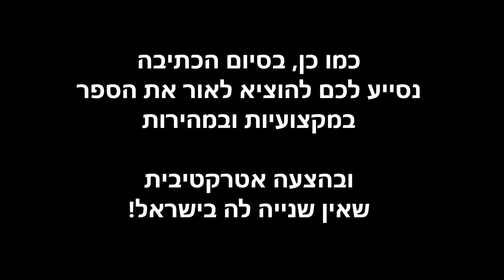כתיבת ספר בחופשה באיסלנד עם הוצאת רב מכר התנדבות במרכז בריאות אורגני בדרום האי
דבר כזה עוד לא היה! כתיבת ספרים בטיולים מעוררי השראה
אם יש לכם בראש נושא שעליו אתם רוצים לכתוב ספר, בתחום העסקי או בכל תחום אחר, אבל זקוקים להשראה, הגעתם למקום הנכון: הוצאת 'רב מכר' תספק לכם פלטפורמה מדהימה של ליווי ותמיכה, ואתם תכתבו את היצירה שלכם תוך כדי טיול של פעם בחיים, ובמחירים שעוד לא נשמע כמותם, בארץ ובכלל
• יש לכם טיוטה במגירה, ואתם לא יודעים כיצד לקדם אותה ולהופכה לספר של ממש?
• עברתם חוויה משנת חיים שאתם רוצים לשתף בה את העולם, אך לא יודעים כיצד?
• יש לכם רעיון לכתיבה, אך משום מה המוזות שותקות?
• רוצים לשלב כתיבה עם הטיול של החיים?
• אתם חולמים לכתוב ספר בדרך לא קונבנציונלית, כמו למשל ...בחופשה בזנזיבר (הכול כלול),  או בדרך לטיפוס על אוורסט?

הוצאת 'רב מכר' והבעלים ומחבר רבי עולמיים רבים - עמית אופיר יובילו אתכם לחוויה עוצרת נשימה, אשר תפתח את כל החסמים, ומובטח לכם כי אז הכתיבה תזרום כנהר בחורף.  וכל זאת, במחירים שווים לכל נפש, הכוללים גם את הטיול וגם את התוצר הסופי והנכסף – הוצאה לאור והפצתו של ספר משלכם.

מהי הוצאת 'רב מכר' ומה ייחודה

הוצאת רב מכר היא הוצאה לאור עסקית שנועדה להוביל את לקוחותיה להצלחה עסקית ולהגשמה אישית תוך בניית אורח חיים משמעותי ומלא תשוקה, וזאת מתוך רצון לעשות טוב בעולם! הבעלים של ההוצאה לאור הוא הסופר, המנטור והטייל עמית אופיר, שספריו נמכרו בעולם ביותר מ- 1,000,000 עותקים ותורגמו עד כה ליותר מ- 30 שפות, ואשר ממשיך לכתוב ולפרסם ספרים כל העת, ורובם- רבי מכר באמזון.
ההוצאה מספקת שירותים רבים ומגוונים ומסלולי הוצאה לאור ייחודיים, החל במסלולים שחוסכים ללקוחותיה עשרות אלפי שקלים על תהליך ההוצאה לאור, וכלה בהרפתקאות של פעם בחיים ובמסגרות כתיבה חלומיות בארץ ובעולם. כמו כן, הוצאת רב מכר שמחה לסייע לכל סופר ובעל עסק שרוצים להוזיל את הצעות המחיר שקיבלו מהוצאות אחרות, לספק ייעוץ מקצועי ועסקי לתהליך ההוצאה במטרה למזער את הסיכונים ולהגדיל את הסיכויים, ועם זאת למקסם את הרווחים מהספרים שלכם, להגדיל את המכירות ולמנף את העסק ואת הקריירה שלכם בעזרת הספר.
אז היכן תרצו לממש את החלום?
 האם טיול השראה בארץ או שמא בחו"ל?
 האם במסלול כתיבה מפנק?
 האם במסלול כתיבה המשלב הרפתקה ואקסטרים?
 האם במסלול כתיבה המשלב תרומה לעולם ומימוש מטרה נעלה?
 האם במסלול כתיבה בהשראת ספר או סרט אהובים?
 האם במסלול כתיבה המשלב קרוז משגע?
הנה דוגמאות להצעות של מסלולי הוצאה לאור שונים של הוצאת רב מכר בתחום הטיולים מעוררי ההשראה:
1. ספר בשבוע במסגרת חופשה מעוררת השראה בישראל
כולל:
• חופשה בישראל
• קורס הוצאה לאור של ספר רב מכר
• תמיכה של עמית אופיר מאחורי הקלעים / נבחרת עם עמית אופיר / פרטי עם עמית אופיר
• בהמשך ולאחר הכתיבה - תשתית ספקי ההוצאה במחירי העלות ללא פערי תיווך (חיסכון של עשרות אלפי שקלים)
• חיבור לחברת הפצה לחנויות הספרים בישראל

במסגרת זו תבלו במשך שבוע באחד מהאתרים היפים בארץ: וילה או מלון באילת, מלון בים המלח, צימר, מלון בוטיק וספא או וילה מפנקת בצפון, ושם, באווירה מיוחדת ותומכת, תכתבו, תבלו ותחזרו אחרים ממה שנסעתם.

2. ספר בשבוע (או יותר) במסגרת חופשה מעוררת השראה בחו"ל
כולל:
• חופשה בחו"ל – מפנקת / בהשראת ספר או סרט / למען מטרה נעלה / הרפתקה
• תשתית ספקי ההוצאה במחירי העלות ללא פערי תיווך
במסגרת זו תבלו בוילה מפנקת באיטליה, בבקתה על חופיה המהממים של זנזיבר, בפיורדים עוצרי הנשימה של נורבגיה, תצילו את צבי הענק בקוסטה ריקה, או .שתעלו ל- BASE CAMP באוורסט. מגוון האפשרויות הוא מדהים ואין סופי!
כל אחד יכול!
התאימו את סוג החוויה שאתם מתחברים אליה ביותר לאופי שלכם, בין אם אתם אנשי עסקים, צלמים, משוררים, סופרים, מרצים, אנשים שחוו חוויה עוצמתית או לחלופין, טראומטית, ורוצים להתחבר אליה דרך כתיבה, פורשים ממסגרות שונות, הורים, סבים – לא חשוב מי אתם, העיקר זה הרצון והסקרנות לעשות משהו אחר!
אז קדימה, בואו להזיז את גבינה, לכתוב את רב המכר הבא ולחוות חוויות של פעם בחיים!